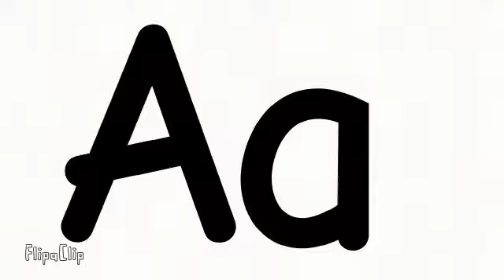MAOLISH alphabet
Video dari Sujadi